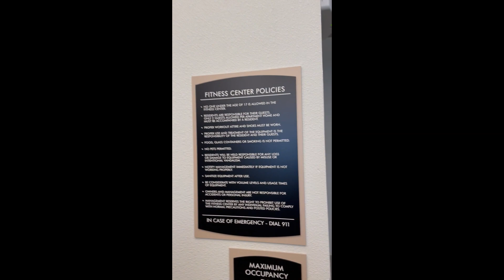Time for A Workout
Time for a workout.  All you need is the right equipment and the right gear.  Ready set go!

In this video or stream:
HowTo workout
Rochelle Vanterpool
Tutress Designs

Place you order on Etsy